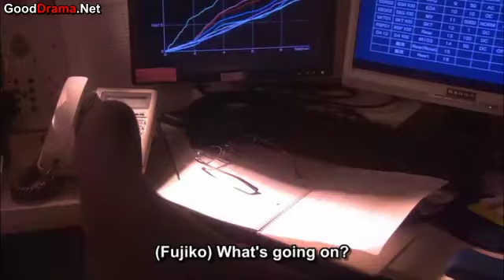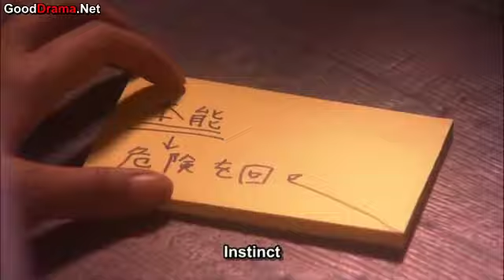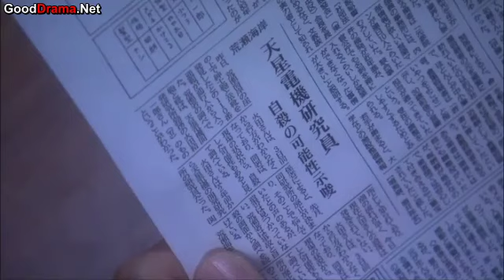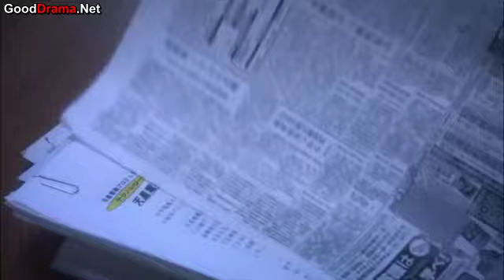Nanase Futatabi - 七瀬ふたたび Episode 5 (Part 1/3) English Sub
Nanase Futatabi
Titles:
Nanase Once More, 七瀬ふたたび
Description:
A suspense story about a girl with an ability to read people's mind. Together with her psychic friends, Nanase, the telepath, tries to save others from danger and fight those who try to abuse her power.It deals with friendship and social tendency to exclude strangers...
Category: Japanese Drama
Status: Completed
Released: 2008
Genres: Fantasy, Science Fiction